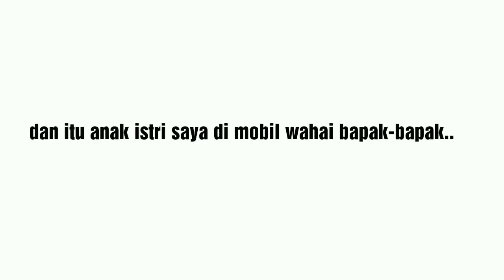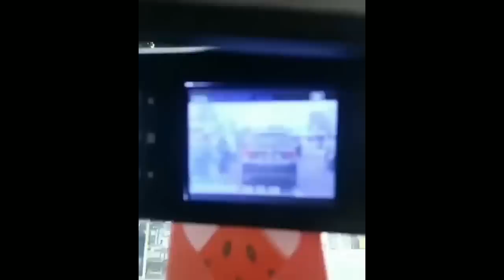Car & Motor Crash Dashcam Indonesia Compilation - Kecelakaan Mobil & Motor di Indonesia #16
( Car Crash, Motorcycle Crash, Close Calls, Road Rage, Bad Driving )

Tingkah laku para pengendara Indonesia yang tidak taat peraturan lalu Lintas di Indonesia.

Semoga Kita selalu mematuhi peraturan yang ada di indonesia

Selalu berkendara dengan aman dan selalu patuhi aturan lalu lintas indonesia
kecelakaan terjadi karena kurangnya pengalaman berlalu lintas.
jalan milik bersama , Keselamatan dimulai dari KITA .